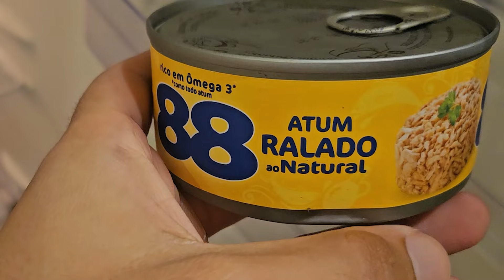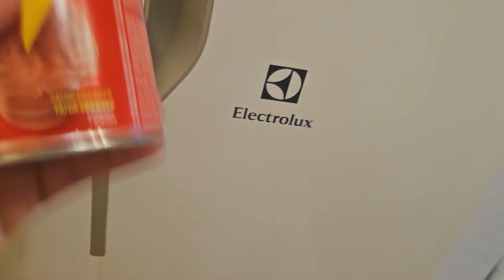RECORRIENDO RIO DE JANEIRO PARTE 2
Hola chicos soy Augus! Hoy tenemos un nuevo video muy especial en el canal porque sigo en Rio de Janeiro en Brasil, y continuaremos recorriendo muchos lugares de este hermoso pais!
Visitaremos algunas playas, el estadio del maracana, les mostrare donde me estoy quedando y vamos a disfrutar de muchas nuevas experiencias!
Les gustaria que grabe un video de mi viaje a Colombia?